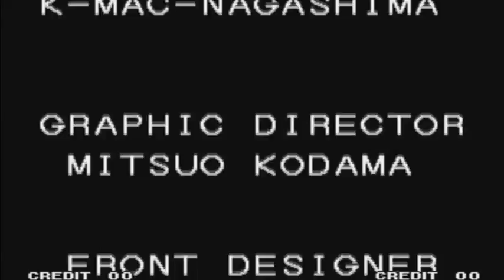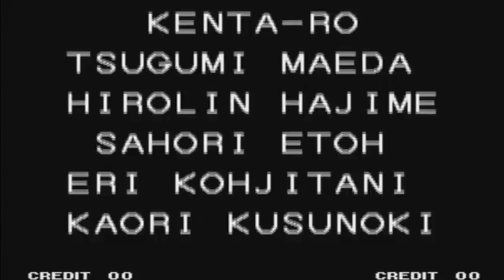The King of Fighters '94 Arcade - Fatal Fury Team (Italy)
Team: Fatal Fury Team (Italy)
Characters: Terry Bogard, Andy Bogard & Joe Higashi

This game is hard like rock... Everything is so stiff that I honestly have difficulty beating the game. Also, their desperation move is hard to execute as its all so different from the newer KOFs. Dang I can't really execute them, but glad I could barely handle Terry.

Note: Save states are used, and I admit that is because the game is too hard to beat unlike the newer KOFs.
Also, just like KOF99's final boss Krizalid, KOF94 final boss is Rugal Bernstein and he also has 2 forms. His 2nd form is really crazy, and needs lots of skills to defeat him.
My suggestion is to keep avoiding all his attacks as much as possible with the A+B (Light Punch+Kick) buttons and lure him to the corner. Beware that he might grab you and electrocute you with the electrocute arm, and try not to jump over him as he will use a jump kick and can damage half of your life.The only way to strike him is right after he rushes to you as that attack will make him partially vulnerable once avoided at the side of the arena. That's where you spam your best physical attacks.